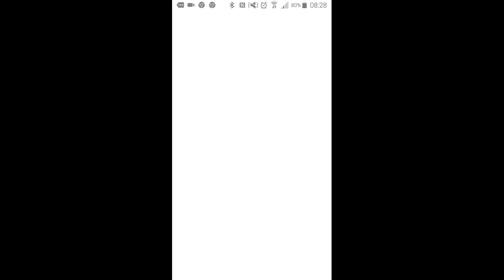Subway surfers : shortest video high score.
This didn’t have a big high score so mind me .